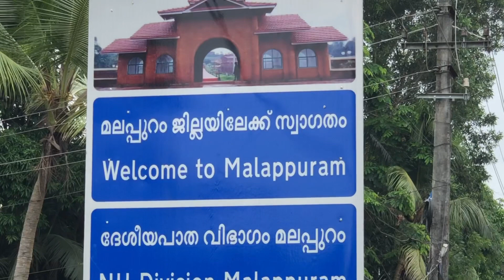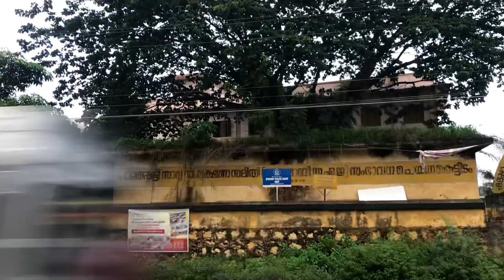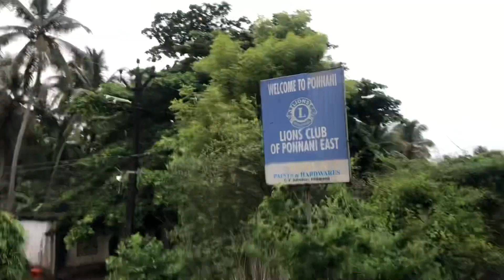NH 66 Working Progress|Kappirikkad to Puthuponnani| National Highway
Development of the Highways of India.